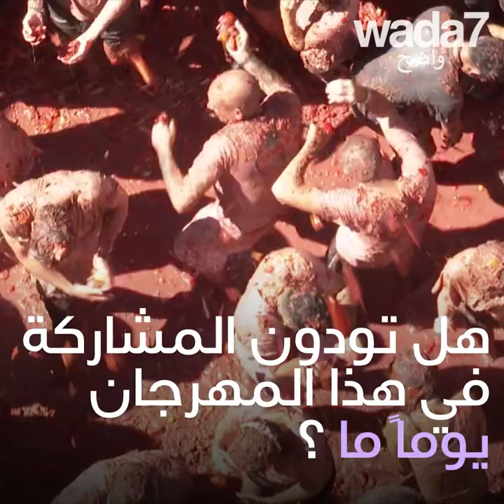تراشق عنيف بالطماطم !🍅🤭😂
إكتشفوا هذا المهرجان الجنوني و الغريب في إسبانيا !😜🍅